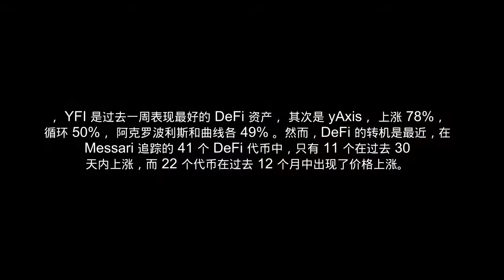机构资金正在给DeFi市场注入资金